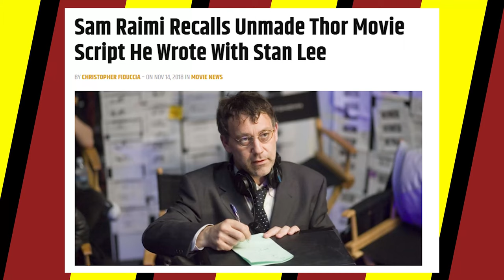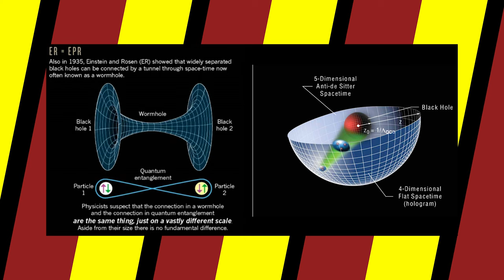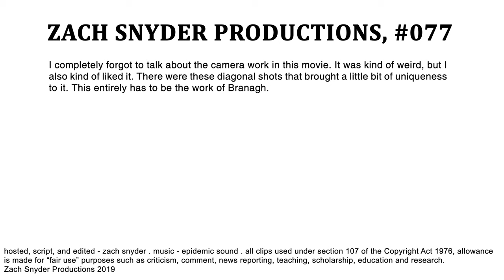What Went Wrong With MCU's Thor? | YOUR EVERYDAY NERD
YEN #077 - Thor is the 4th film in the MCU and was directed by Kenneth Branagh and stars Chris Hemsworth and Tom Hiddleston.